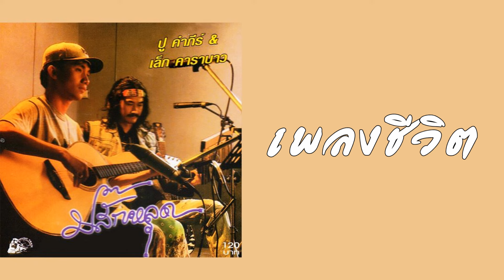ปู คำภีร์ & เล็ก คาราบาว - เพลงชีวิต (พ.ศ.2536)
"เพลงชีวิต"
ALBUM : ปลั๊กหลุด
LABEL : รถไฟดนตรี
RELEASED : 1993 (พ.ศ.2536)